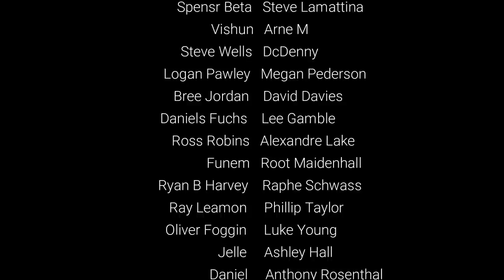EarthNight Nintendo Switch Review - DRAGON RUNNER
EarthNight is an endless runner with a pretty unique art style and dragons galore. It released on the Nintendo Switch recently - Is it worth getting? Well, let’s find out!

Consider joining our Patron Saints!